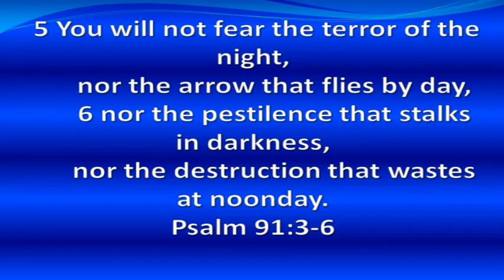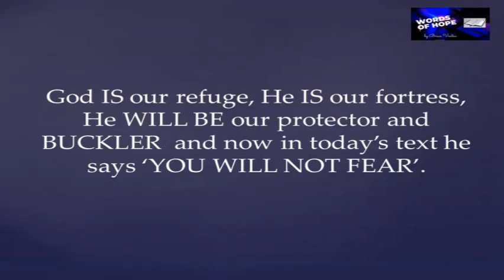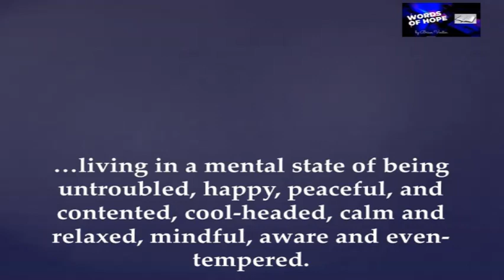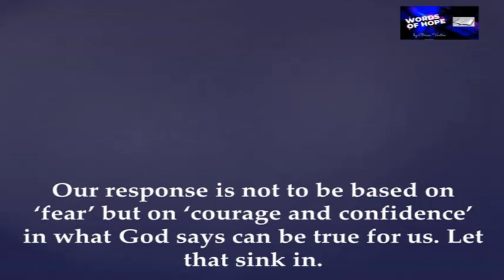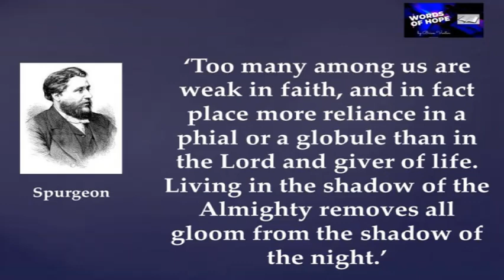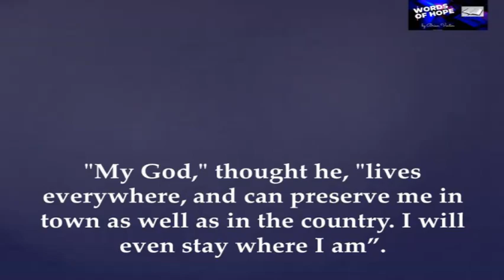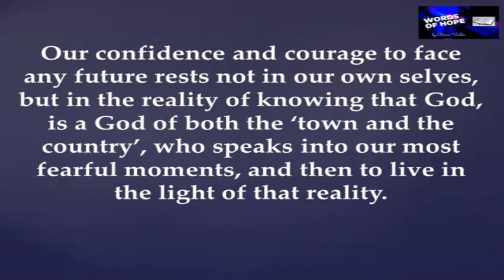Fear Not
Many people find themselves in circumstances where they are crippled by fear. It is a terrible place to be in. This pastoral chat explores what the antidote of fear might be for us and how we can begin to think differently about our circumstance. I also give a practical illustrations from a bygone eras where during the Bubonic plague, Lord Craven in 1665 realised that there could be a pathway out of being overwhelmed by fear.